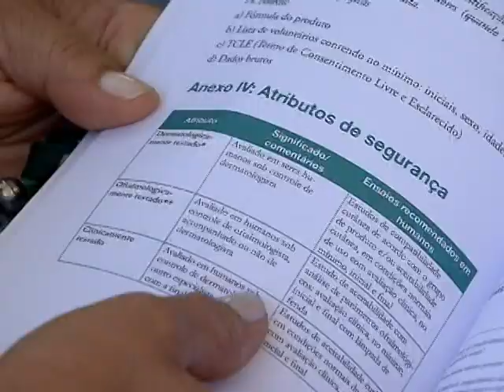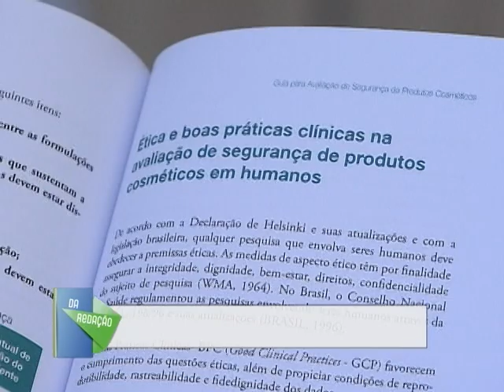Anvisa lança guia com técnicas para que fabricas testam o produto na hora da fabricação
DA REDAÇÃO - 03.01.12: Cremes, filtros solares e shampoos. São várias as opções de cosméticos nas prateleiras de lojas especializadas ou não. Para evitar que estes produtos prejudiquem a saúde do consumidor, um guia da Agência Nacional de Vigilância Sanitária (Anvisa) traz orientações para os fabricantes. A publicação explica técnicas para testar o produto na hora da fabricação. A equipe da Redação da NBR mostra uma reportagem sobre o assunto.